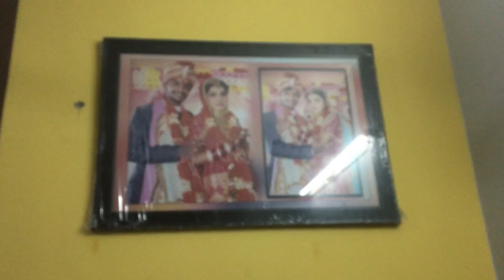😍New 🏔VloG 😇snowfall 🥶kasauli 😍